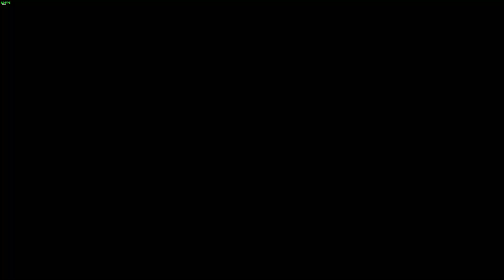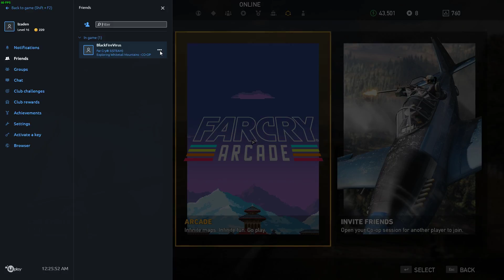Far Cry 5 Ep.33 W/ BlackFire Virus